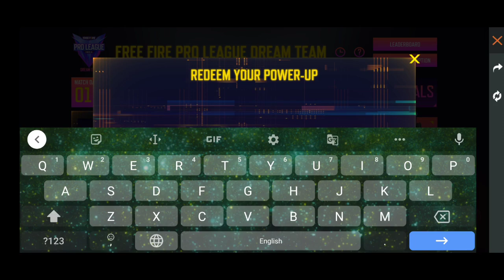Pro League Free Fire Redeem Code Today | Pro League Free Fire Rewards Today